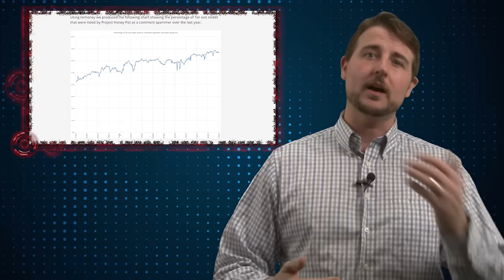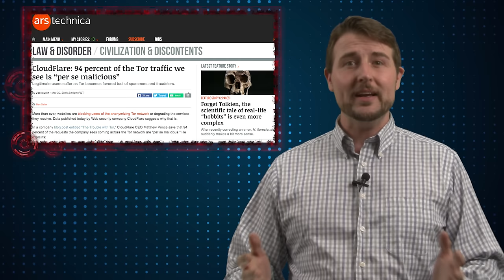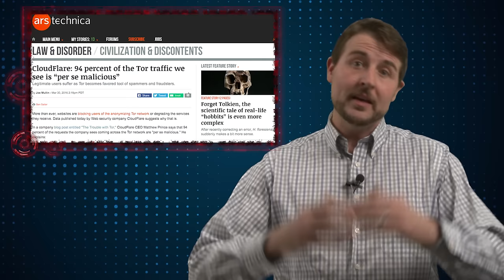Beware Tor Traffic- Daily Security Byte EP. 243